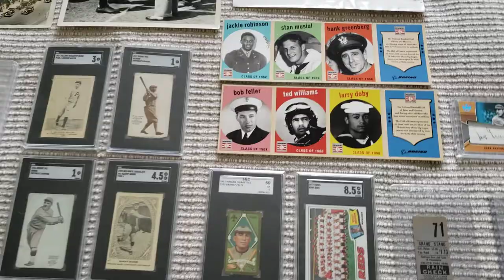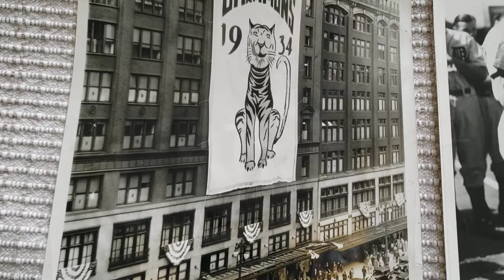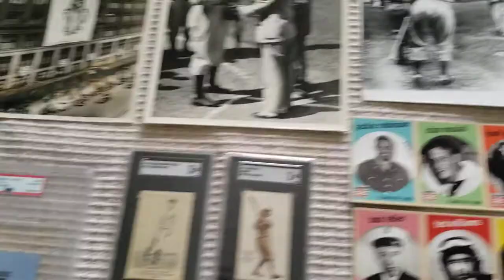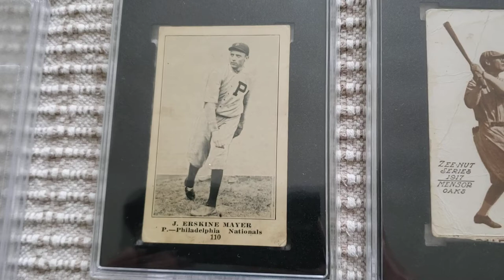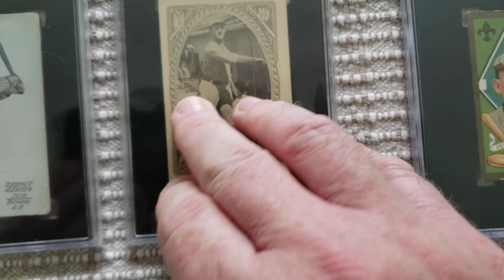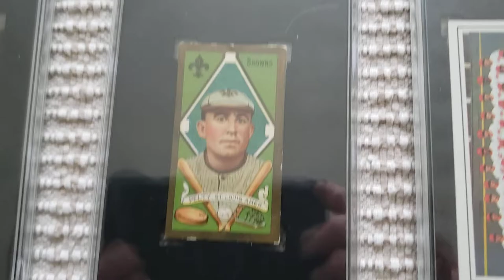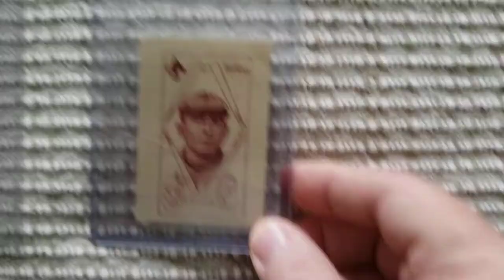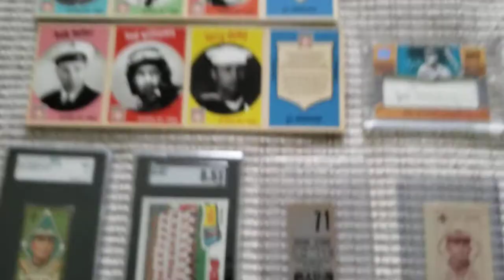Johnny Bench / Hank Greenberg / Barney Pelty PC Update - Cut Auto / Photos / Zeenuts / much more..